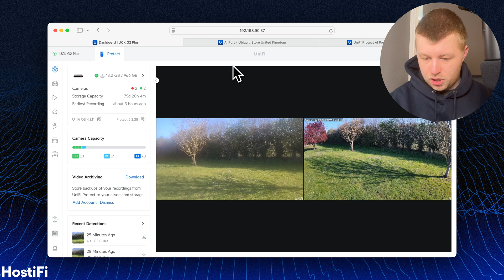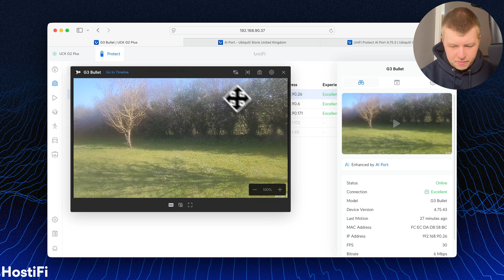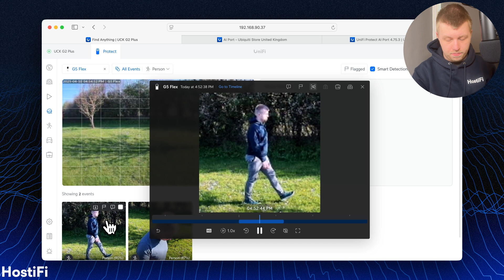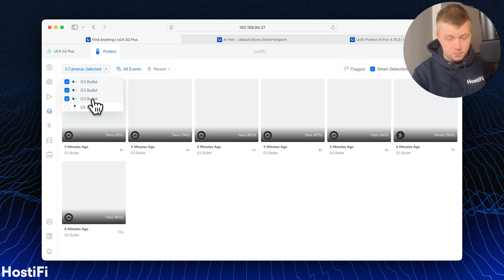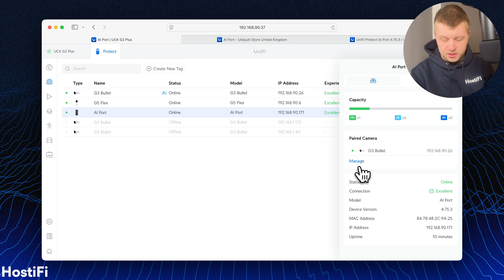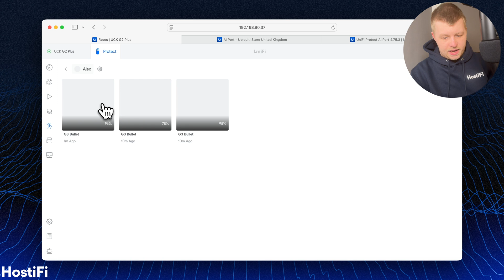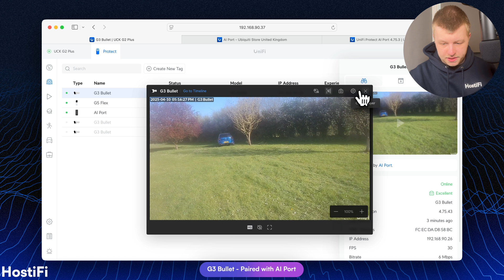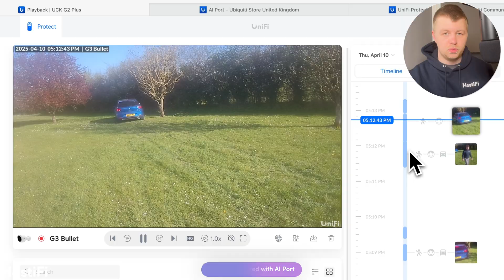Face Detection, on G3 Bullet? UniFi AI Port Review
Alex looks at the new UniFi AI Port for UniFi Protect and tests how it works with the G3 Bullet and G5 Flex - as well as testing the face, person and licence plate detection.

*Chapters*
0:00 - Intro
0:09 - AI Port Overview
1:08 - Camera Capacity & Limits
1:29 - Testing Process Overview
2:15 - Adopting the AI Port
3:24 - Pairing G3 Bullet with AI Port
4:22 - What equipment am I using?
5:24 - Testing G5 Flex not paired with AI Port
6:00 - Testing G3 Bullet paired with AI Port
6:54 - Managing faces with UniFi Protect
7:33 - Adding multiple cameras to AI Port
8:06 - Testing G5 Flex paired with AI Port
10:03 - Testing licence plate detection
12:23 - Conclusion
13:05 - Outro